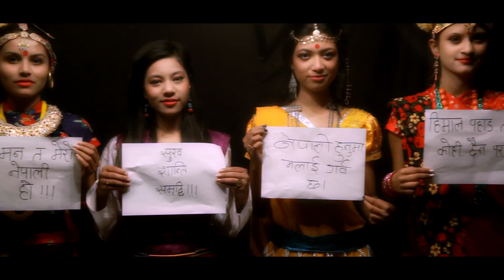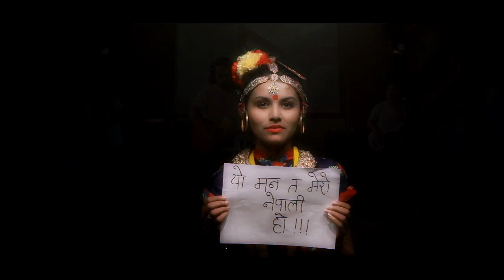"Nepal" Prayatna & Jammers:: Official Music Video